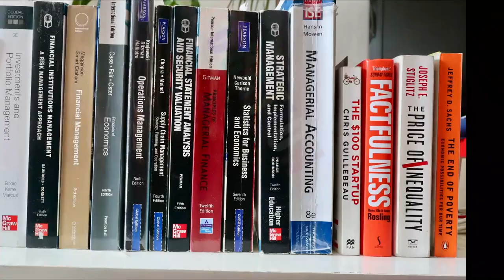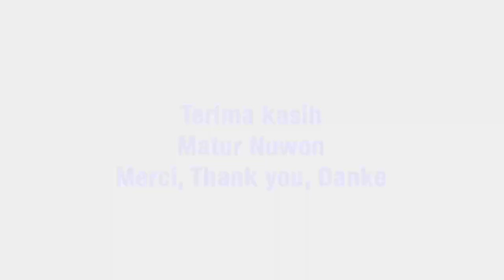First Day of Skiing in St Pierre de Chartreuse, France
Hello sport lovers

I hope that you all are doing great!!

In this video you will see how I enjoy skiing in St. Pierre de Chartreuse, France for some days. I was so surprised that there were not many people this year despite the restriction was almost totally lifted.

I totally recommend you that skiing in St Pierre de Chartreuse is very interesting. In addition, you will also find good foods around at an affordable price.